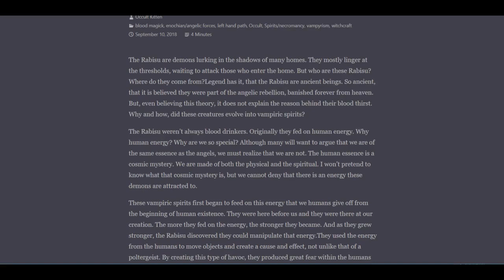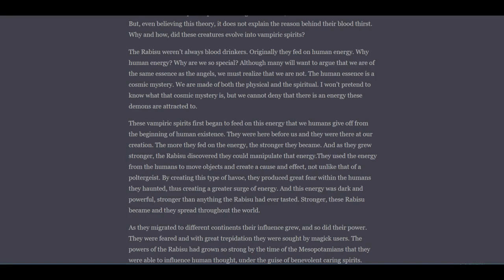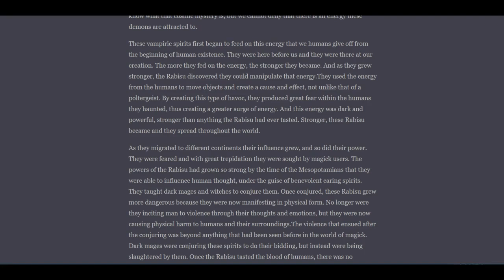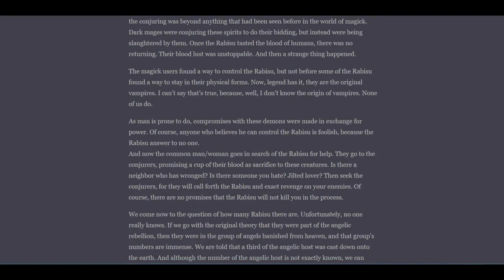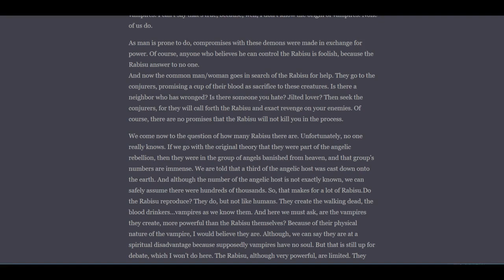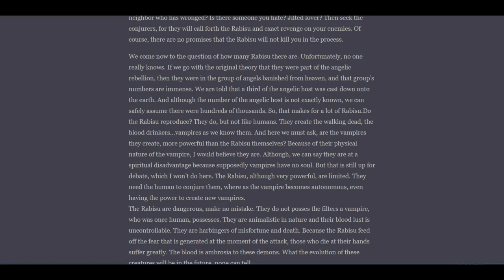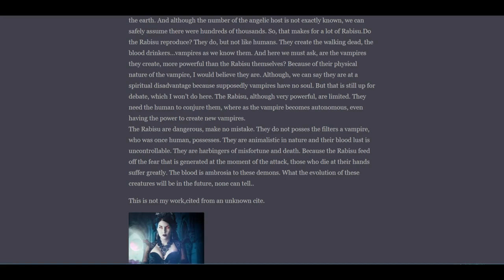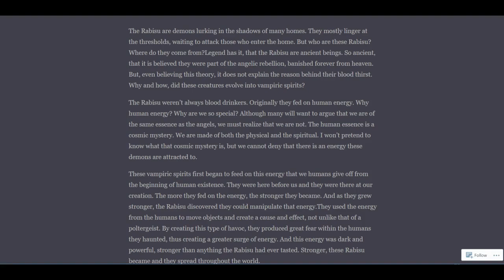The Rabisu Demon Vampire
The Rabisu Demon